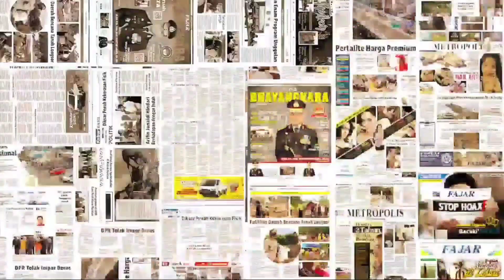2,5 M Menanti Anda di Wirausaha Mandiri❗Ayo Buruan Daftar‼️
Keterangan & persyaratan ada di dalam video biar tidak bingung nonton sampai habis ya 🙂

Daftar sekarang!!!